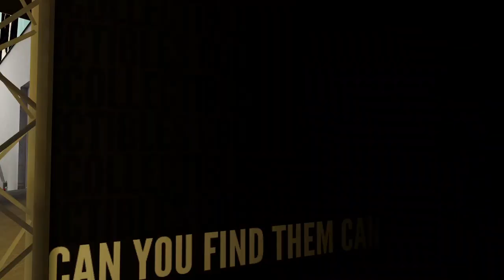The Stanley Parable Ultra Deluxe All 6 Figurine Locations